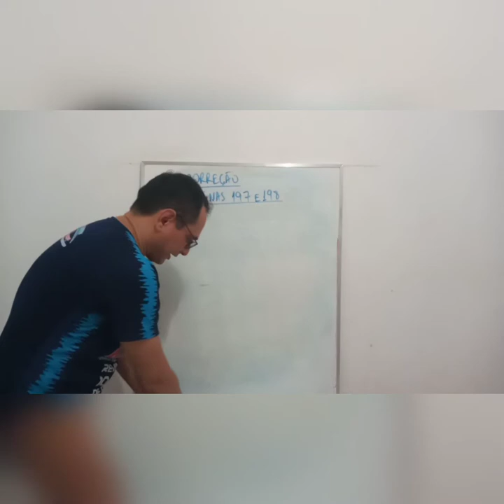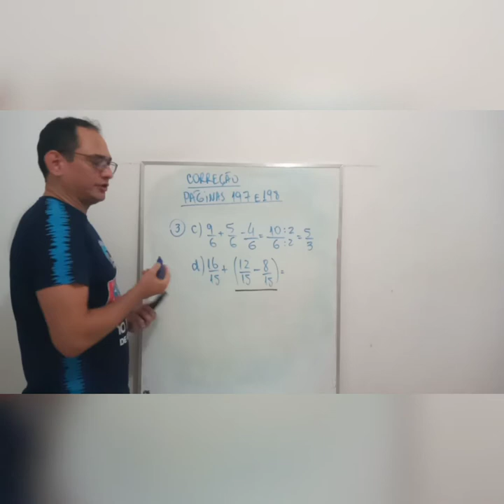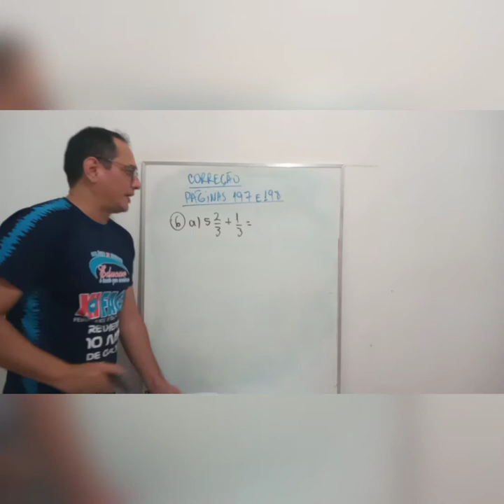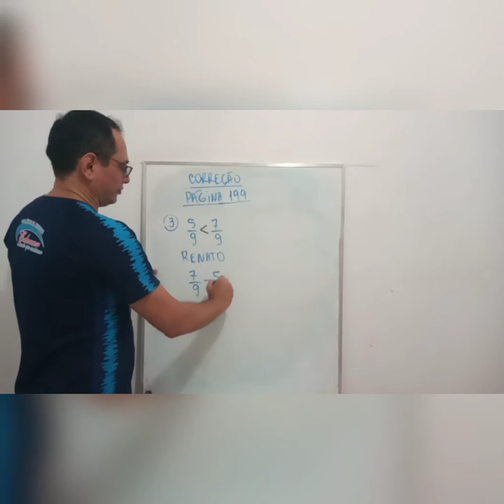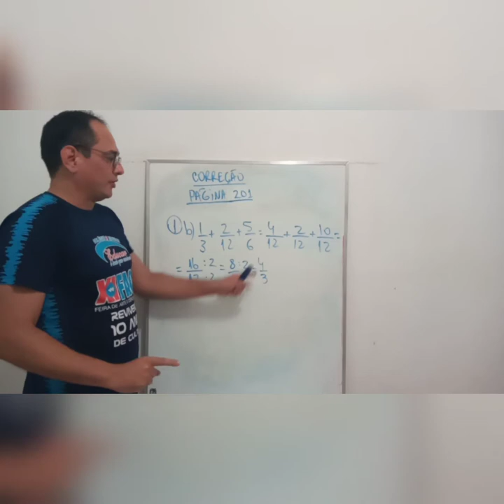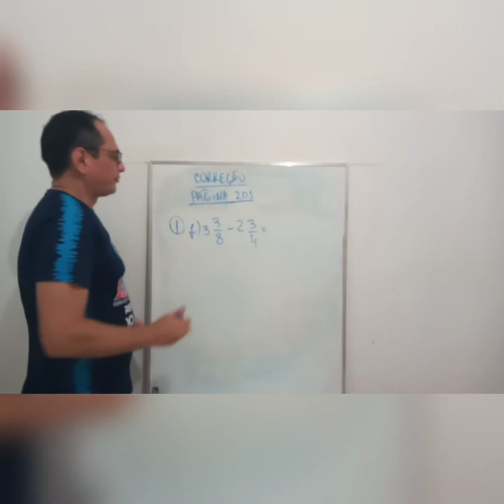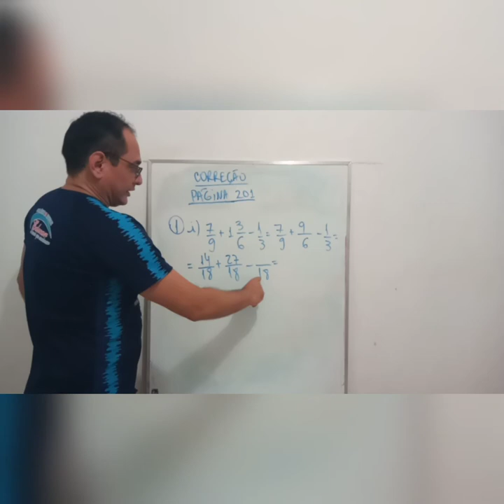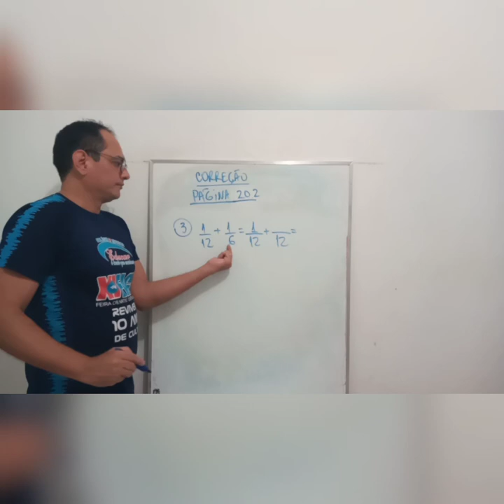5º Ano - 17/09/2020 - Matemática - Professor Miguel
Correção da AC e APC